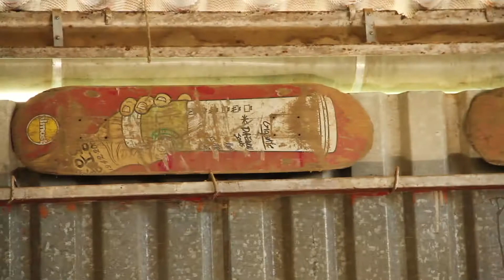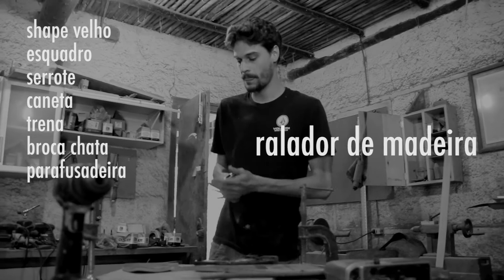FAZ AÍ // Handplane reaproveitado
Nesse episódio, Rodrigo Rocha, o Grilo, ensina como reaproveitar um shape velho de skate e transformá-lo num handplane.

Com o “Faz Aí”, o canal da Moist em parceria com o Estúdio Flecha, queremos que você construa você mesmo. Seja o que for - um handplane, um chuveirão, um rack de bike, ou de pranchas - não é preciso gastar (muito) dinheiro nem desperdiçar materiais para melhorar sua vida de surfista. Acompanhe, assista, aprenda. E faça.